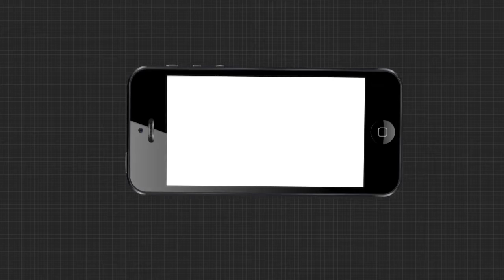ଆଦିତ୍ୟଙ୍କ ପ୍ରେମିକାଙ୍କ ଅଭିଯୋଗ ପରେ ପତ୍ନୀ ବିଦ୍ୟାଶ୍ରୀ ରଖିଲେ ପ୍ରତିକ୍ରିୟା